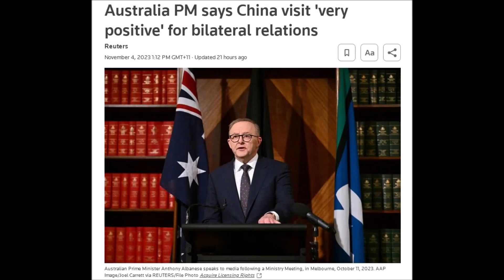When Anthony Albanese went to China